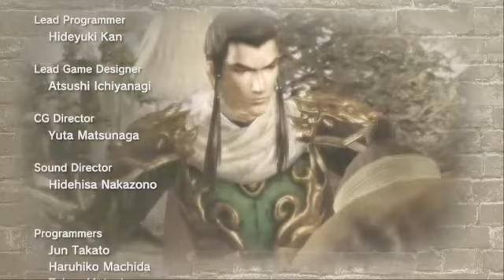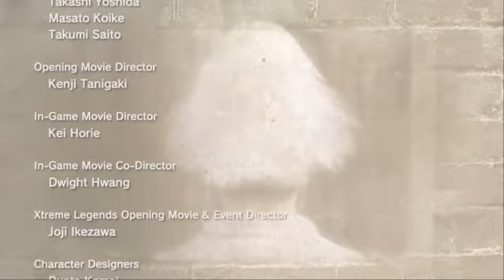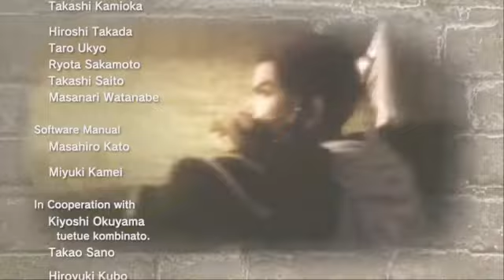真三國無雙6猛將傳Shin Sangokumusou 6 TC 蜀國 Trainer Part 9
真三國無雙6猛將傳,Shin Sangokumusou 6 TC ,蜀國 ,Trainer ,Part 9